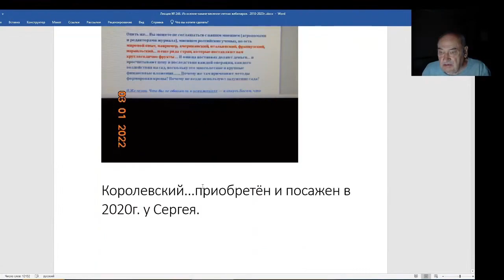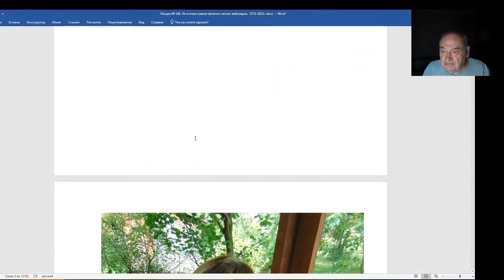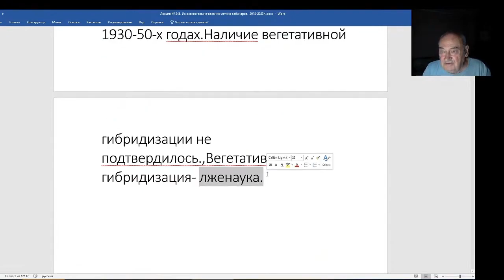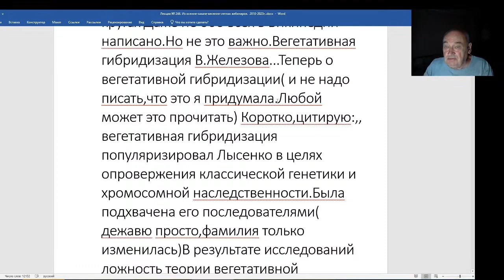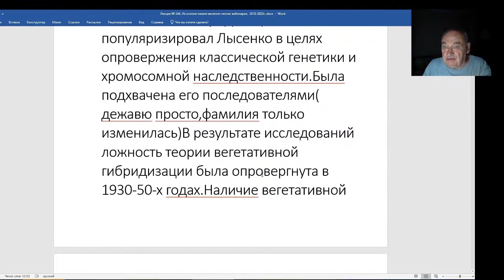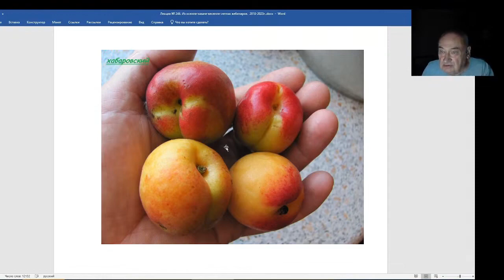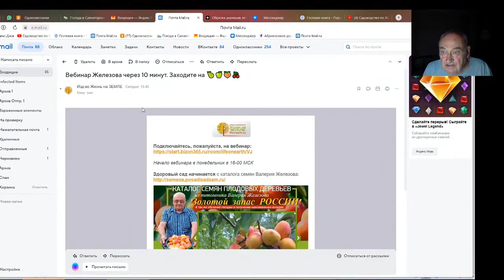Железов Валерий. Вебинар 246. ч. 5. Ольга Исакова сама себе противоречит.